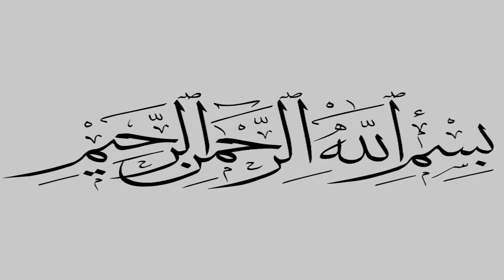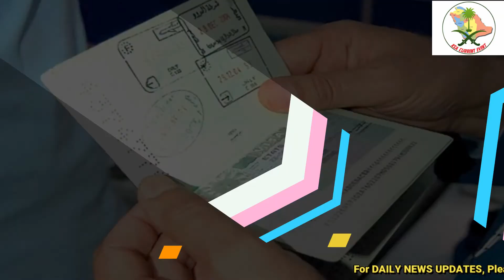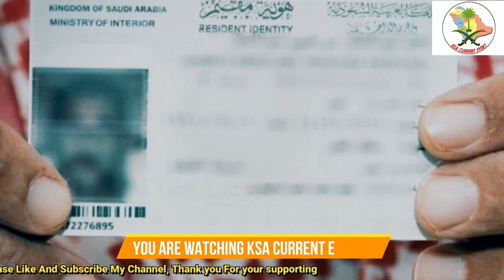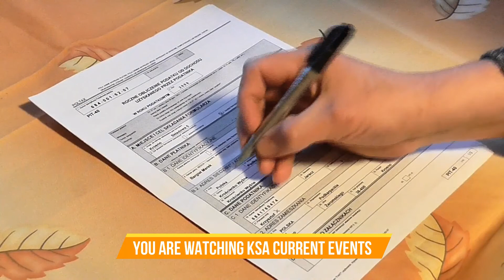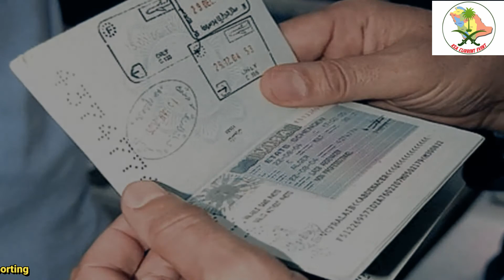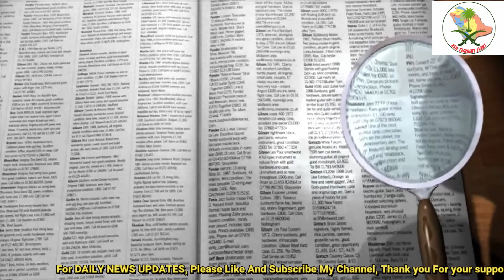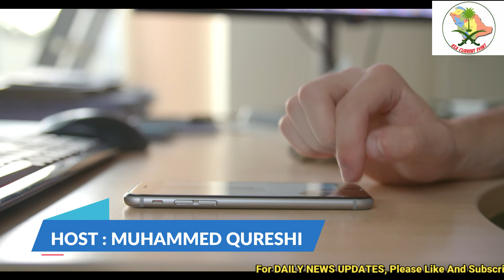Saudi Arabia News Today - 17.08.2020 - Saudi Arabia News Now In Urdu And Hindi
In this video you will listen the saudi arabia news today or update about Review of strengthening military cooperation between Pakistan and Saudi Arabia in Saudi Arabia, In Saudi Arabia news today New visa, Didn't come back on vacation, can I get a new visa?, In Saudi Arabia Accommodation expires and holiday ends, how will the return be?, 70% Saudiization in 9 more sectors in Saudi Arabia news today. All these news you can listen and watch from saudi arabia news now in urdu and hindi Language with English Subtitle.
KSA Current Events is a leading Saudi Arabia news channel that promises to bring to factual and timely international stories and stories about Saudi Arabia ,Saudi Arabia News today Urdu,  Saudi Arabia News today Urdu Live TV, Sports, Entertainment, Business, Saudi Arabia News today Urdu,Amid others.
Main Headlines of Saudi Arabia Latest News Today - 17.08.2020 - Saudi Arabia News Now In Urdu And Hindi
Extra Information :
jeddah concert
saudi embassy in india
saudi tourist visa renewal
saudi airlines slogan
saudi airlines model
saudia a350
when saudi arabia will resume flights
saudi arabia press release
saudi ban flights
saudi arabia life expectancy 2019
saudi airlines slogan
saudi airlines model
saudia a350